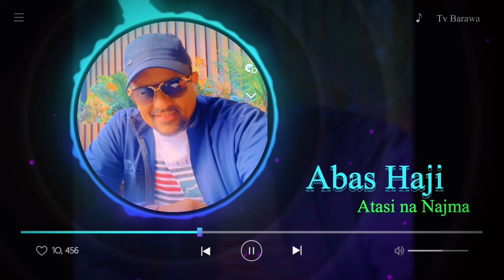Wa hebelela Attas na Najma :Abas Haji Tv Barwa 17 February 2024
Tv Barawa  limbo Wa hebelela Atas na Najma